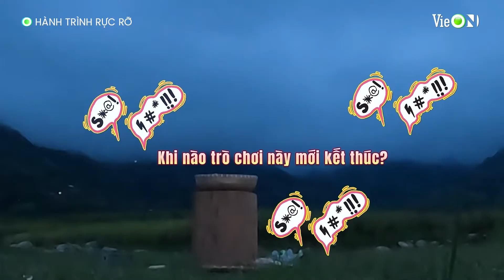Dương Lâm chơi mà thấy nhức nhức cái đầu, Thúy Ngân te tua còn Isaac cứng người | Hành Trình Rực Rỡ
👉 Đăng ký gói VIP 6 tháng để có cơ hội nhận ngay vé Rap Việt Concert

Đón xem Hành Trình Rực Rỡ vào 21h15 Chủ Nhật hàng tuần trên ứng dụng VieON